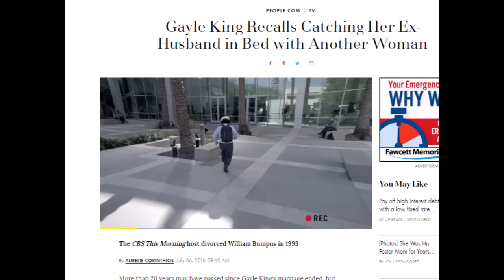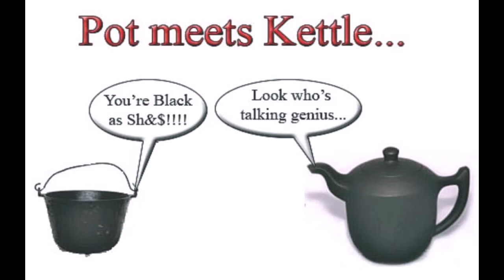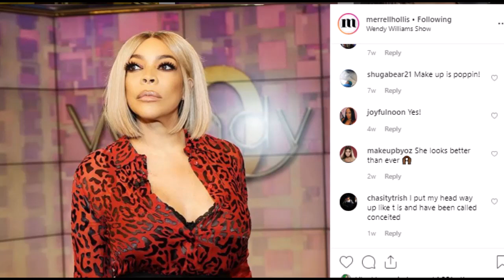NEW !Gayle King WENT Through The same Trash That She Is Calling Wendy Out On! Hold on now !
Gayle King Recalls Catching Her Ex-Husband in Bed with Another Woman GayleKing WENT Through The same Trash That She Is Calling Wendy Out On! Hold On Now BOOBOO KITTY !

The CBS This Morning host divorced William Bumpus in 1993

By AURELIE CORINTHIOS  July 06, 2016 09:40 AM
More than 20 years may have passed since Gayle King‘s marriage ended, but the memories are still sharp in her mind.

In a questionnaire-style interview with Vanity Fair, the CBS This Morning host opened up about her ex-husband William Bumpus’ alleged infidelity when asked to name a living person she most despises.

” ‘Despise’ is a strong word,” replied King, 61. “I’m not a huge fan of the woman I caught naked with my now ex-husband on June 24, 1990, at 9:16 P.M. – but I don’t remember the details.”
King divorced Bumpus, a prosecutor in Connecticut, in 1993 after 11 years of marriage. The two share two adult children, daughter Kirby and son Will.

While King has said little about the split over the years, she reportedly discussed her ex with Will Smith while hosting him as a guest on her radio show back in 2006.

“I was married to a cheater,” King reportedly told Smith. “I went to marital counseling. I have been divorced since 1993, so I’m all healed and everything. I have worked it out. I’m not bitter. I’m OK. I’m really OK.”

And these days, King, while still single (“I’ll let you know just as soon as I meet [the greatest love of my life]”) is “genuinely happy,” she told Vanity Fair.

As for the qualities she most likes in a man?

“It’s a tie between height and depth,” King quipped. “And they have to have a good sense of humor.”

She also considers raising her children, “two compassionate human beings,” her greatest achievement … “though waking up at 3:20 every morning is also quite an accomplishment,” she added.